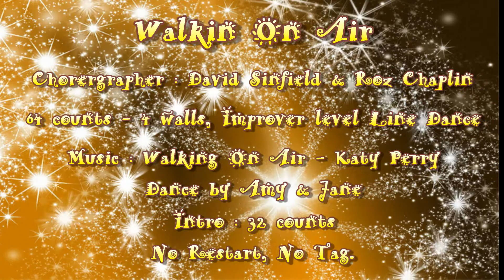Walkin On Air ( 在空中漫步 ) - Line Dance (by David Sinfield & Roz Chaplin)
Choreographer : David Sinfield & Roz Chaplin (Dec 2013)
64 counts - 4 walls, Improver leveleline dance
Music :  Walking On Air -- Katy Perry (Single 2013)

STEP, KICK LEFT, STEP, KICK RIGHT, POINT RIGHT, HITCH RIGHT X2
1-4Step right to right side, kick left in front of right, step left to left side, kick right in front of left
5-8Point right to right side, hitch right knee up, Point right to right side, hitch right knee up

SIDE CLOSE, RIGHT SAILOR STEP, ¼ TURN RIGHT, PIVOT ½ TURN RIGHT, LEFT SHUFFLE
1-2Step right to right side, step left beside right.
3&4Step right behind left, step left to left side, step right to right side.
5-6Make ¼ turn to right crossing left over right (3), pivot ½ turn to right. (9)
7&8Step forward on left, close beside left, step forward on left

RIGHT KICK BALL CHANGE X2, SIDE ROCK, CROSS SHUFFLE
1&2Kick right forward, step right beside left step left in place
3&4Kick right forward, step right beside left step left in place
5-6Rock right to right side, recover onto left
7&8Cross right over left, step left to left side, cross right over left

SIDE ROCK, BEHIND SIDE CROSS, & CROSS, SIDE, STOMP, KICK
1-2Rock left to left side, recover onto right
3&4Cross left behind right, step right to right side, cross left over right
&5-6Step right to right, cross left over right, step right to right side
7-8Stomp left beside right, kick right over left

BACK, HITCH, BACK HITCH, BACK ROCK, FORWARD SHUFFLE
1-4Step back on right, hitch left knee, step back on left, hitch right knee
5-6Rock back on right, recover onto left
7&8Step forward on right, close left beside right, step forward on right

ROCKING CHAIR. FORWARD ROCK, ¼ TURN, TOUCH
1-4Rock forward on left, recover onto right, rock back on left, recover onto right
5-8Rock forward on left, recover back onto right, making ¼ left stepping back on left, touch right beside left (6)

SIDE ROCK, BACK ROCK, SIDE ROCK, STOMP X2
1-4Rock right to right side, recover onto left, rock back on right, recover onto left
5-8Rock right to right side, recover onto left, stomp right beside left, stomp left in place

PADDLE ¼ TURN , WALK RIGHT, WALK LEFT, JAZZ BOX
1-4Step forward on right, pivot ¼ turn left (3), walk forward right, walk forward left
5-8Cross right over left, step back on left, step right to right side, step forward on left